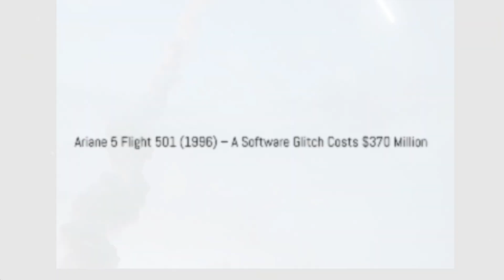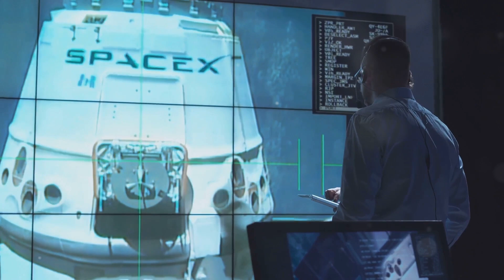ROCKET Launches Biggest Mistakes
In this video, we're uncovering the biggest mistakes made during rocket launches. From communication errors to technical mishaps, learn what can go wrong during these high-stakes missions. Rocket Launches Biggest Mistakes